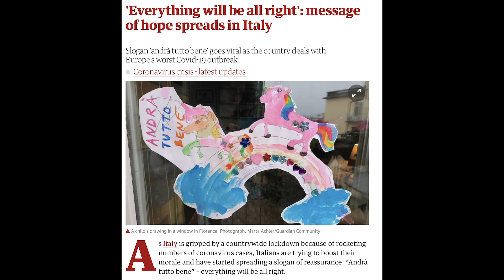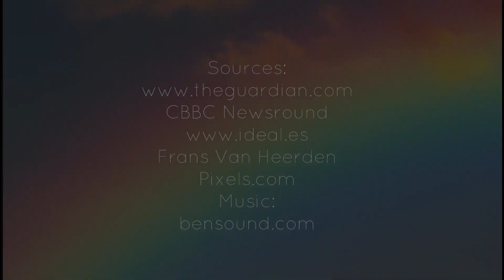Hope Video - Michael Frodsham